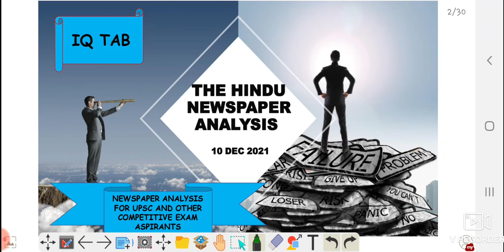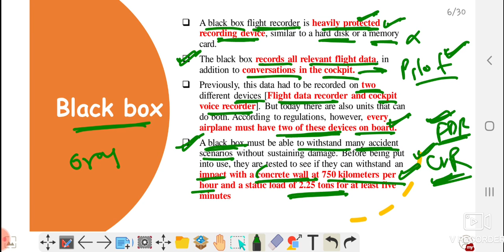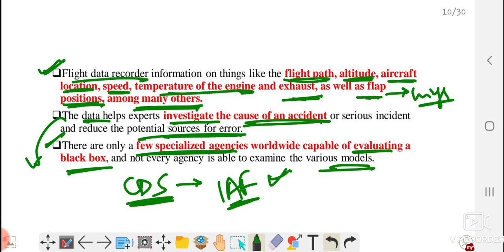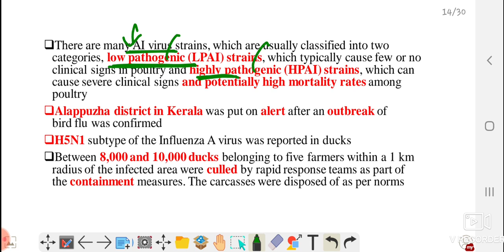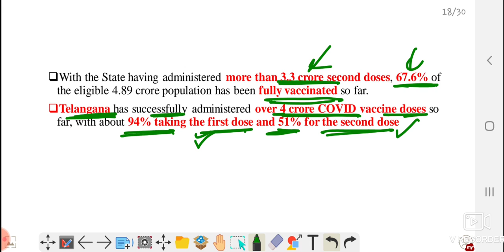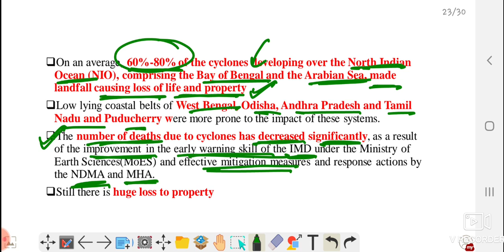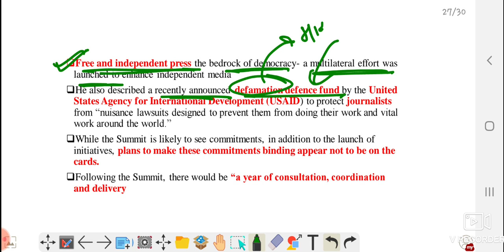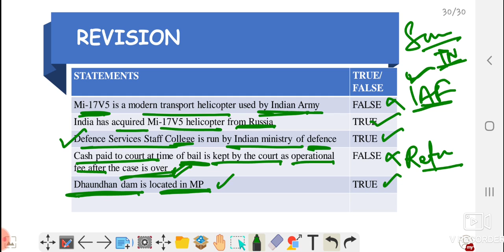10 DEC 2021 THE HINDU NEWSPAPER DISCUSSION- For UPSC, State PSC, Defence exams & other govt exams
This video contains in-depth analysis of THE HINDU newspaper of 10 DEC 2021.